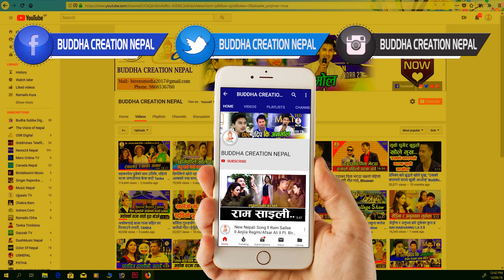पहिलो पटक केटि-केटी बिच दोहरी घम्साघम्सी | काजल भन्दा काजलको आन्टी झन खत्रा दोहरी खेल्नमा BCN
Host : Birendra Dhami
Camera : Chakra Dhami
Edit : Ishwor Dhami
Technical Depart : Buddha Creation Pvt. Ltd. & Team

com/birendradm62
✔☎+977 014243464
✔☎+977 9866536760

!...Unauthorized downloading and uploading on YouTube channel is Strictly Prohibited And will attract punitive measures from Buddha Creation Nepal